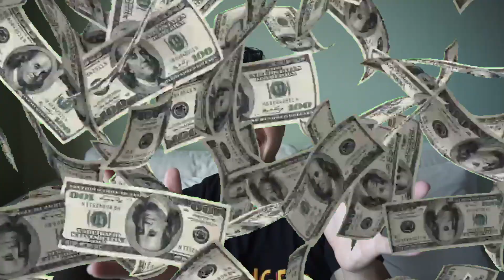Skincare Tanggal Tua (Episode 1) - Telur Pengangkat Komedo!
Tanggal tua selalu tiba lebih awal, jangankan buat SkinCare, buat makan juga harus irit. Huahahaha...
Btw di Segmen ini, kalian bakal nemuin banyak skincare tips dengan budget mendekati 0 rupiah! Seperti di Episode 1 nih, saya mau nyobain angkat komedo pakai putih telur, udah pernah coba?